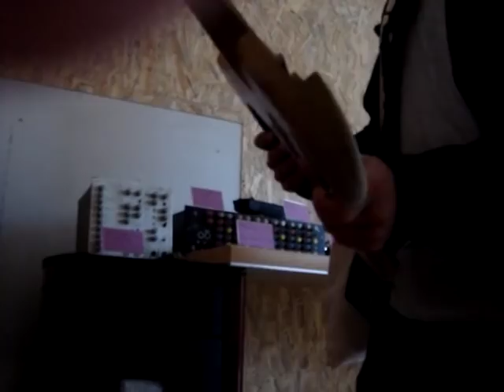30 years Paradis/Spuler Guitars - a party, the workshop, music...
2011, Rolf Spuler threw a party for his new workshop and reminded us that the research and creation was going for 30 years already!
this may be the only video of Rolf playing his own guitar.
Rolf also explains more about his work than in any other document. I wanted to create such tutorial videos with him, but his disease was quicker and his efforts to cure more important.